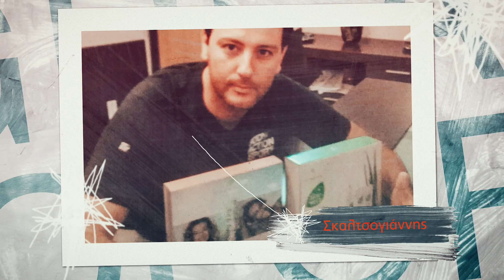Νικητές διαγωνισμών LR & OTOV | 05-07.2020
Πολλά συγχαρητήρια στους νικητές των διαγωνισμών της LR και του OTOV για το τρίμηνο Μάιος - Ιούνιος - Ιούλιος 2020.

Διευκρίνηση: στο Video δεν φαίνονται όλοι οι νικητές.